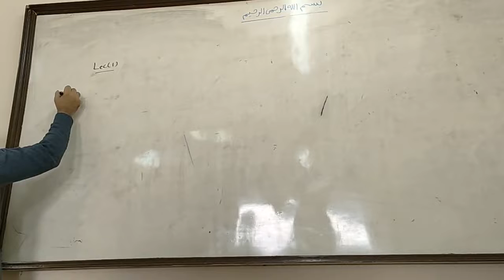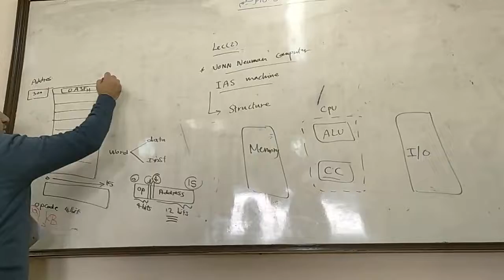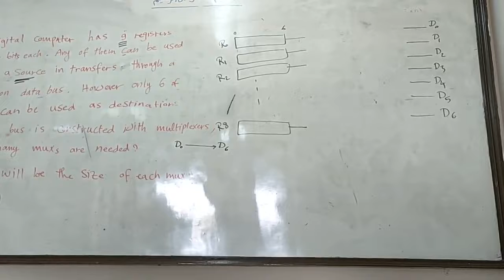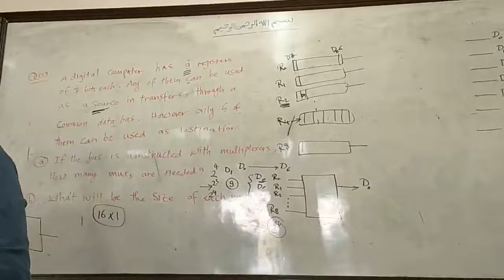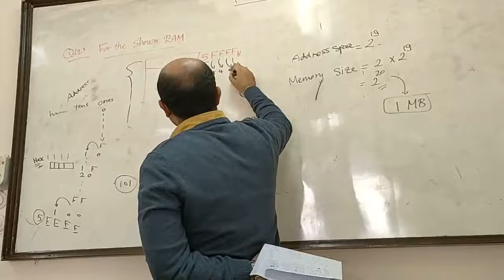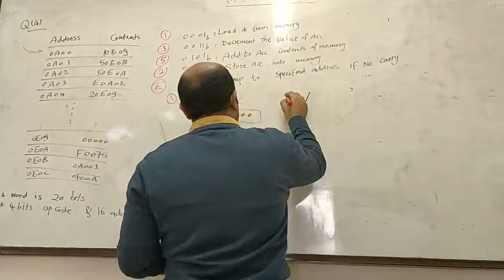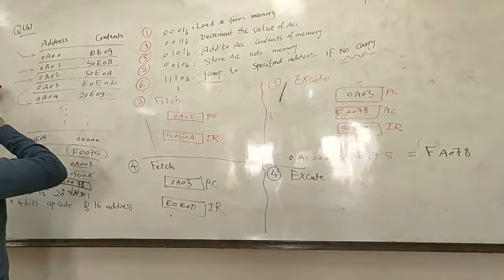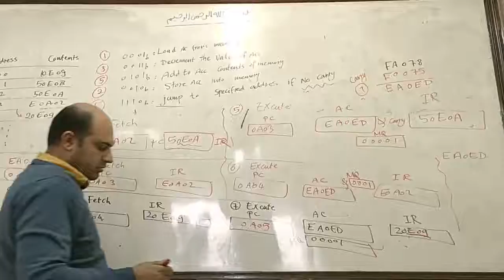٢_مراجعة المدترم لمادة تنظيم حاسبات و عمارة الحاسب Revision on Computer Organisation & Architecture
حل اسئلة مختارة و هامة من الامتحانات السابقة  على instruction cycle, fetch cycle, execute cycle